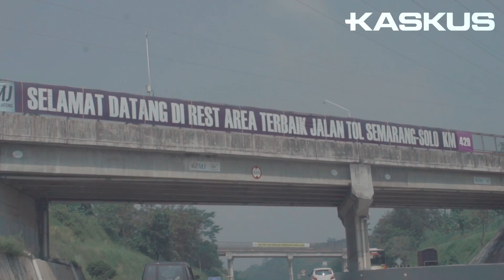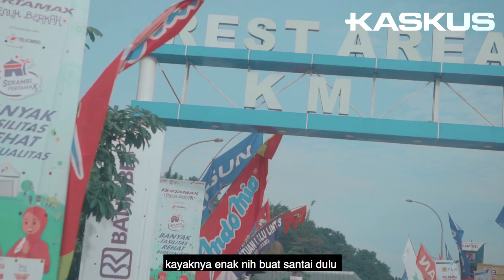KASKUS Nyobain: Posko Mudik Indomie, Bikin Semangat Terisi Lagi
Irind juga mudik lebaran nih Gan. Tapi karena capek di jalan, mampir dulu deh di Posko Mudik Indomie, biar semangat terisi lagi. Agan ada yang mudik juga? Posko Mudik Indomie hadir untuk BerbagiKehangatan di kota sekitar Agan, mulai 8-24 Juni 2018